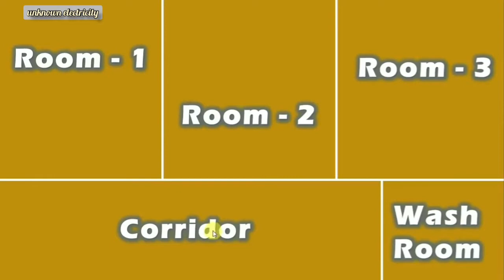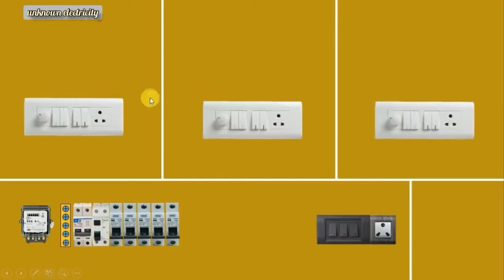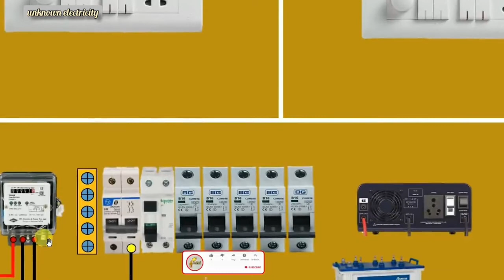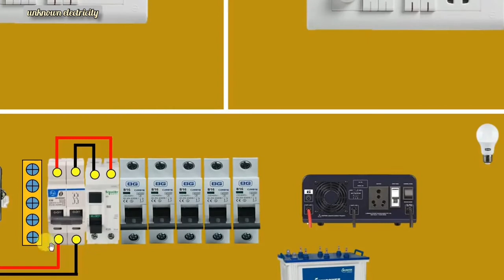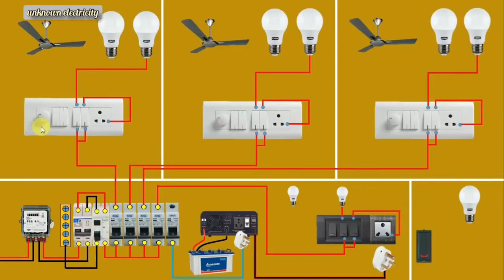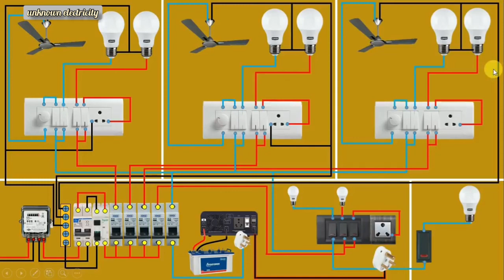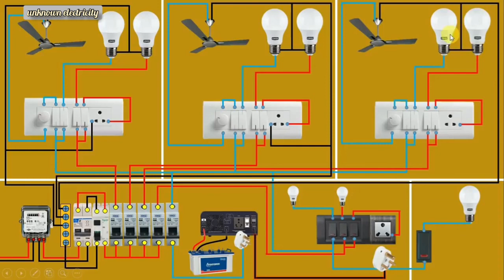Complete House Wiring with inverter connection for all Room House Wiring in Bangla, হাউজ ওয়ারিং ।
আসসালামুয়ালাইকুম,
এই ভিডিও মাধ্যমে আমি আপনাদের দেখাব, কিভেবে সহজ পদ্ধতিতে একটি ঘর বা একটি ফ্লাটের বিদ্যুৎ এর ওয়ারিং করবেন। যেমন ফ্যান, লাইট, সকেট, এবং আরো দেখাব কিভাবে ইনভেটর বা আইপিএস (IPS) দিয়া সারা ঘরের লাইট এবং ফ্যান চালাবেন।

1. how to do inverter connection for home
2. how to do wiring of inverter for home
3. learn to do wiring of inverter
4. switchboard connection with inverter
5. Inverter connection in main Distribution Board

Realated topic

inverter board
electric board
electric board fitting
electrical engineering
Switch
MCB
RCB
RCD
uk
eee
eeestudy
electric bd
electrical work
wiring
home wiring
circuit breaker
circuit breaker in hindi
electrician

house wiring,
electrical wiring,
switch,
switch board,
connection,
uk,
circuit breaker,
MCB,
electric extension board,
how to
light